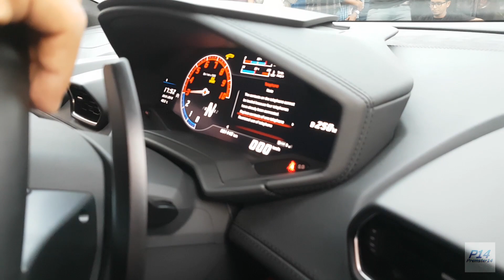SUPERCAR SHOW AT SYMBIOSIS | PITSTOP | 2018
The most anticipated Supercar Show of Pune - "Pitstop" that happens at Symbiosis every year. As always, we had a great turnout of cars. And I have included the rev battle and exhausts note of cars that was missing in the video I made last year of the event.